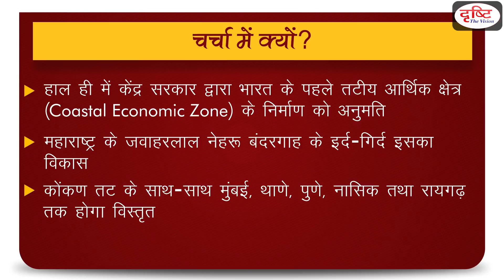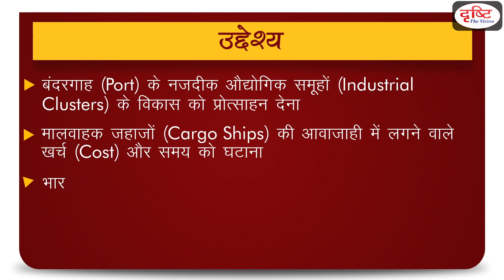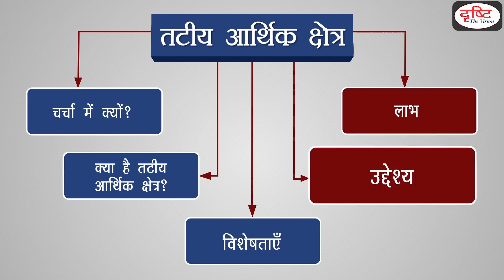Coastal Economic Zone - To The Point (Short Notes)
To the point’ is a Drishti IAS initiative where we provide exam-oriented material which is brief, succinct and to the point.
Study material that is precise and totally targetted at the UPSC, PSC syllabus is provided in these crisp video notes. To the point videos are ‘short notes’ about a topic related to the syllabus. The Drishti Publications books and magazine(s) (’Drishti current affairs today’ magazine) have already successfully featured ‘to the point’ section. Here is what you can expect to gain from the ‘to the point’ videos: quick grasp of the subject matter; easy-to-understand format; knowledge of pros and cons of a topic; what, why, how, where dimensions of a topic answered. This should be very helpful for civil services syllabus (General Studies)where you need to study a vast syllabus in a short amount of time and write about 200 words in Mains answers (or do MCQs in Prelims exam).